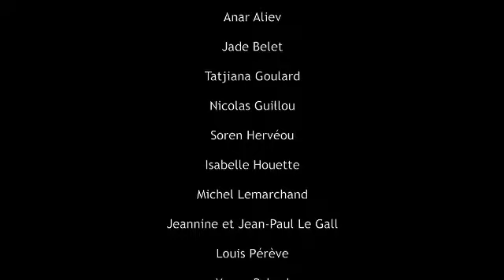UNE DECOUVERTE SURPRENANTE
Spot réalisé par les étudiants de la promotion 2015 du BTS Communication de Sup’Javouhey pour promouvoir les sorbets aux légumes Jampi auprès des consommateurs et des restaurateurs. Spot récompensé des Prix de la meilleure idée originale, Prix du meilleur second rôle, Prix des meilleurs espoirs à la cérémonie Com au 7ème Art 2015.